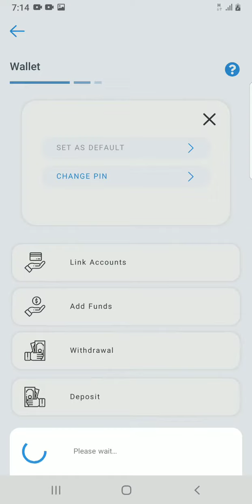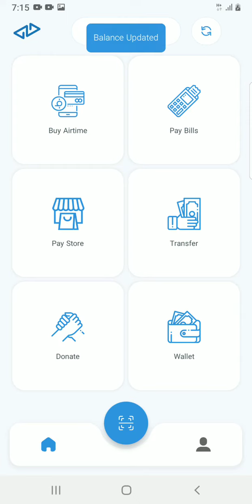په حساب اپلیکیشن کي د پین کوډ بدلول.Changing pin in Hesad pay App